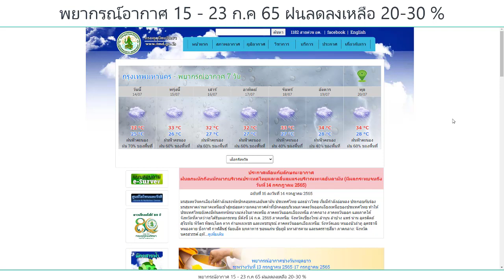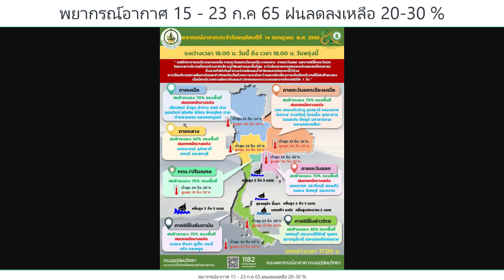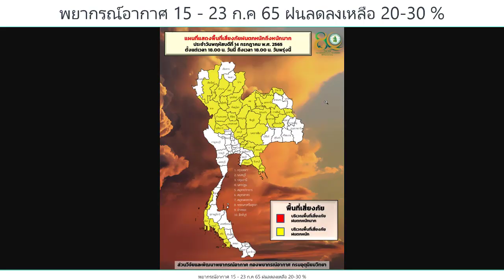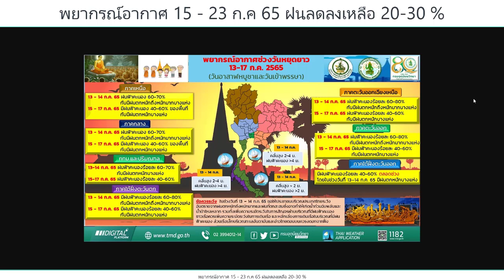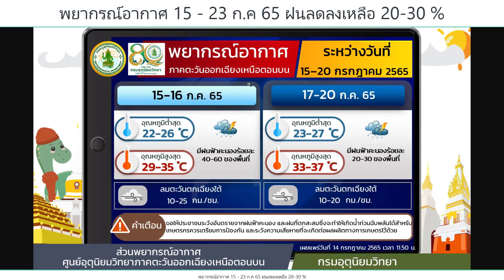พยากรณ์อากาศ 15 กรกฎาคม 2565 (ฝนลดลงเหลือ 20-30 %)